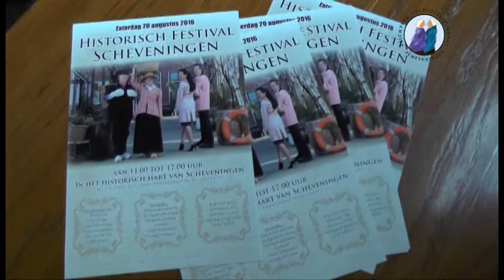Vrijwilligers Historisch Festival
Vrijwilligers aan het woord  over wat ze gaan doen op zaterdog 20 augustus bij  Historisch Festival Scheveningen..